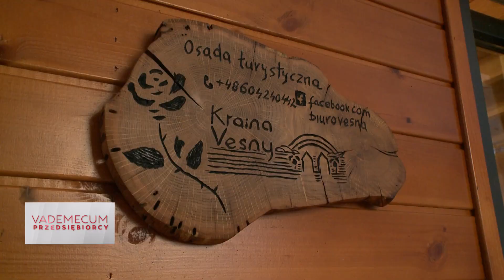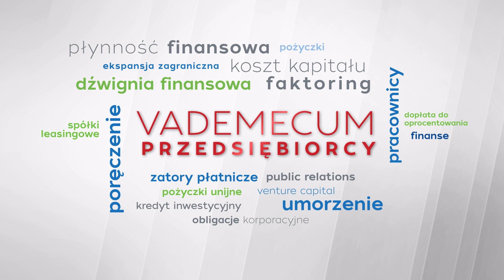Vademecum Przedsiębiorcy odc. 9 cz. I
Zapraszamy na cykl programów „Vademecum przedsiębiorcy” w telewizji Biznes24. Pokazujemy, na czym polega rola BGK jako polskiego banku rozwoju. Opowiadamy m.in. o tym:
- jak uzyskasz wsparcie z programów dla MŚP
- jak zwiększysz konkurencyjność swojej firmy
- jak utrzymasz płynność finansową.

Znajdziesz tu analizy rynkowe oraz wypowiedzi przedsiębiorców, którzy skorzystali ze wsparcia BGK.

Więcej odcinków znajdziesz na kanale BGK Youtube.